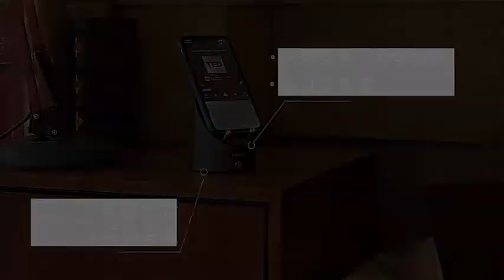Wood Wireless Alarm Clock & Bluetooth Speaker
Turn on the music of the mobile phone, but the mobile phone on the speaker bracket and the music instantly resounds throughout the room. It's amazing!
With the smart speaker, the sense of happiness in life has been improved.
(when the clock is used, it needs to plug in the wire)

At the same time, it also has the function of an electronic clock. Whether it is put in the living room or the bedside table, it is full and convenient to watch the time.
This is the telepathy speaker. You can play it without Bluetooth. For the first time, all the friends have a feeling of "can't believe it".

Such a magical effect is inseparable from the new black technology - the audio signal sensing module.

When the mobile phone is close to the speaker, the induction module automatically recognizes and obtains the audio signal of the mobile phone, and the music is instantly played out through the speaker.

No need to connect Bluetooth, just fast!
Mobile phones on the market can be used, apple, Android phones can be used!
No need to download an app! No need to connect Bluetooth! No WiFi!
It's really convenient for those who don't like Bluetooth or don't like Bluetooth!
Let me tell you quietly that in addition to the black technology sensing mode, Lingxi is also equipped with the traditional Bluetooth mode. Just press the middle button to switch to Bluetooth mode.

The mobile phone can be used when it is connected with Bluetooth "link · rhinoceros". The new Bluetooth 5.0 supports lossless sound quality playback.

In this way, you can use the phone when you don't want to put it in the speaker.
With 30 years of experience as a tuner, after 80 iterations of tuning scheme, 1000 hours of vocal music test, the final debugging and confirmation, the sound quality of the speaker at the same price.

The weight is only 210g, very light, you can take it out.
In the journey, in the picnic, in the party, puts on the handset, can create the music atmosphere which wants.

Friends put on their mobile phones, they can share music, and finally don't have to switch back and forth Bluetooth.